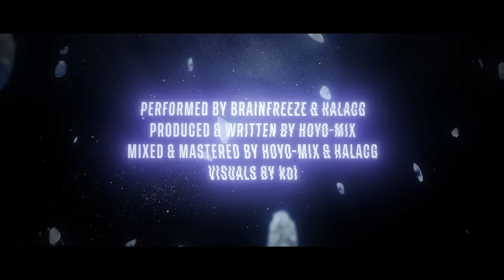SENADINA SONG - “No Ceiling” | HalaCG x HOYO-MiX x Brainfreeze (Honkai Impact 3rd) [AMV]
Downland Honkai Impact 3rd and Login to get tons of bonus including 2 free characters, 2800 crystals and 20 free pulls! Embark on a wonderful Mars journey in this HoYoverse action game!

:D I had such a great time working with such an already incredible song!!

|| Credits: ||

Vocals: HalaCG & BRAINFREEZE
Lyrics: HOYO-MiX & HalaCG
Music Production: HOYO-MiX
Mixing/Mastering: HOYO-MiX & HalaCG

PATRONS:
Smallggiant
Weeping Petunia
Shakru9
H
Wash
Ashetagonist
Brendan Mehn
Andrew
EmpathicEntropy
Tyler Rolfe
Zesty Hamburger
WaterandWind
Dorian Newlin
Isaiah Gurrola
John P
Kento Neon
JP Poole
Antonio 15
Kyle Gutierrez
Jason Pislaan
Haku Yukki
Joshua
Darths Vadar
Guestimation
Constantine
TheDarkHands
Noam Preil
Alpha Storm
KeybladeFoxDragon
Erica Waclawski
RedCinderGod
Iguanadome
illidan
JalinGreaves
SinoCario
Unslaad Kendov
Matthew Elliott (handicapable)
Alec Camaro
Preumas
Trix Song
Tyler Oman
Tyler Vetter
Keondra McIntyre
Ashley King
Kreiseljustus
SimplyChaoticSage
Shadowfox
David Tyler
MASTERCHEIF1229
Tay Patterson
Nikwars
Robert Wiggins
Stephanie Northcutt
ARC Alpha 12
LuxiExtra
Ben Massie
Bunny
Sacrachi
Sky Starlight
E7H3R34LH4WK
LuDenCer
Angel Barnes
DragonLynn
King Phaedra